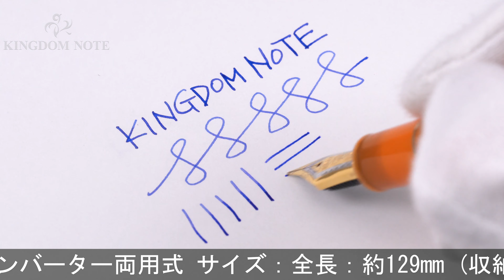SAILOR セーラー 万年筆 カクテルシリーズ2018 プロフェッショナルギア テキーラ･サンライズ 中細字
多少のスレ等みられますが総じて使用感の少ない希少な美品コンディション。堂々たる存在感を放つ魅惑の特別生産品です。

本体材質：樹脂
ペン先材質：21金
字幅：中細字
機構：カートリッジ、コンバーター両用式
全長：約148mm (筆記時)
胴軸径：約13mm
キャップ径：約16mm (クリップ除く)
最大径：約19mm (クリップ含む)
重さ：約25g
付属品：コンバーター